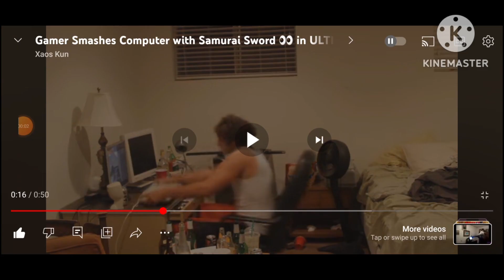Me When Cincinnati Bengals lost to Pittsburgh Steelers again